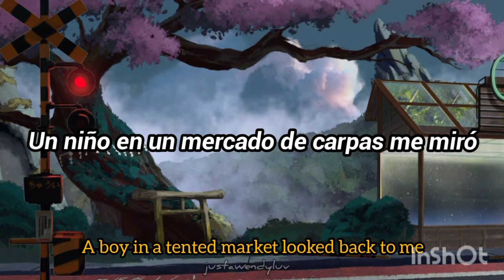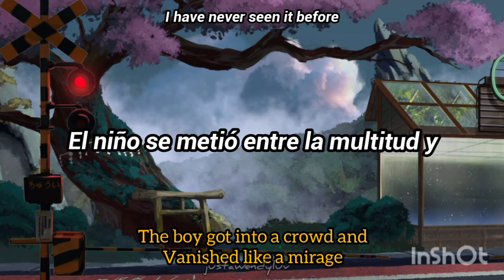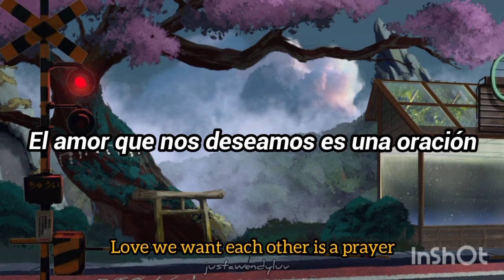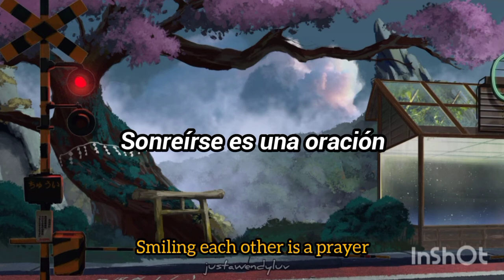Carnaval - RA MU (Sub Español) + Sub English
RA MU
Title track: Carnaval
Borrasca: tempestad que se levanta en tierra/ perturbación atmosférica caracterizada por fuertes vientos, abundantes precipitaciones y a veces, fenómenos eléctricos
ojalá la disfruten mucho n.n
me gusta añadir los subtítulos de las segundas voces pero esta vez no capté más que una frase, si pueden oír las demás frases que cantan Darelle y Rosaiyu se los agradecería mucho
Traducción al inglés perteneciente a Octoberer
Kikuchi Momoko (菊池桃子; Lead Vocals)
Matsuura Yoshikazu (松浦義和; Keyboard)
Nakanishi Nozomi (中西望; Drums)
Katsumori Osamu (勝守理; Guitar)
Yoshioka Seiji (吉岡誠司; Bass)
Rosaiyu Renee Keel (ロザリン・キール; Backing Vocals/Chorus)*
Darelle Foster Holden (ダレル・ホールデン; Backing Vocals/Chorus)*